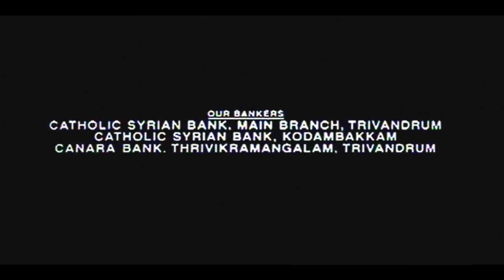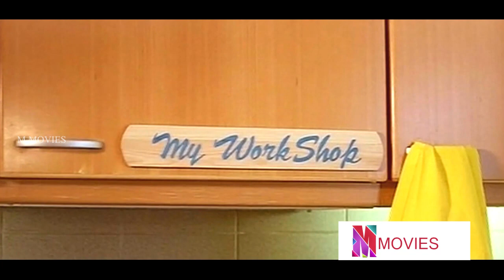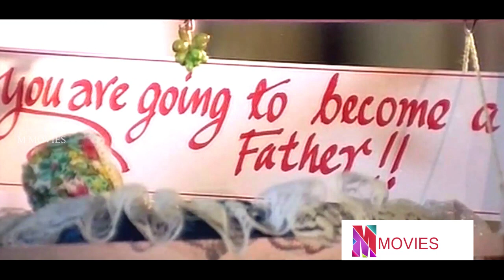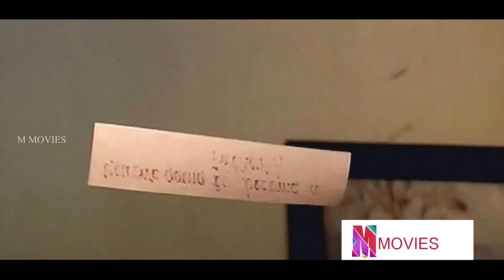Super Hit Malayalam Romantic Full Movie | Mazhavillu | Kunchacko Boban | Vineeth | Preeti Jhangiani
Mazhavillu (transl. Rainbow) is a 1999 Indian Malayalam-language romantic thriller film directed by Dinesh Baboo. It is a remake of director's own 1997 Kannada movie Amruthavarshini.[1] It stars Kunchacko Boban, Preeti Jhangiani and Vineeth in the lead roles, with Lalu Alex, Chithra, and Praveena in other pivotal roles.

Mahesh and Veena are a happily married couple living in Germany (Duesseldorf and Frankfurt)[2] with Mahesh working for an amusement park called Prater. One day, Vijay Krishnan, a poet and Mahesh's childhood friend, visits them. Vijay is depressed as his  girlfriend Neena died due to cancer. Neena had made Vijay promise that he will marry another girl after her death. Vijay becomes obsessed with Veena as she has a strong  resemblance  with Neena. Mahesh learns of this but doesn't reveal this to Veena. Mahesh takes Vijay to a cliff and asks him to change his mind and go back home. Vijay tries to kill Mahesh who slips and dies falling from the cliff. Vijay does not try to save him even though he could have. Mahesh's automatic camera captures the whole episode. When Veena accidentally sees those pictures, she understands what really happened on that day. She pretends to have moved on and suggests that she is ready to share her life with Vijay. She asks him to take her to the cliff where Mahesh died as it was Mahesh's long-cherished dream to take photos from the cliff. She then confronts Vijay and commits suicide from that cliff, in front of Vijay, as revenge.